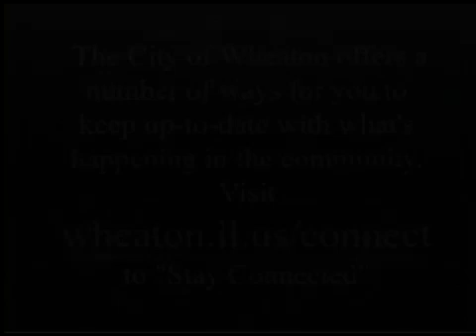Importance of Volunteers - Before, During and After Disasters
In this interview, an official from the DuPage County Office of Homeland Security and Emergency Management and a member from the Community Organizations Active in Disaster (COAD) speak about the role of volunteers and voluntary agencies before, during and after an emergency.

This interview was filmed by the City of Wheaton's Communications Department.